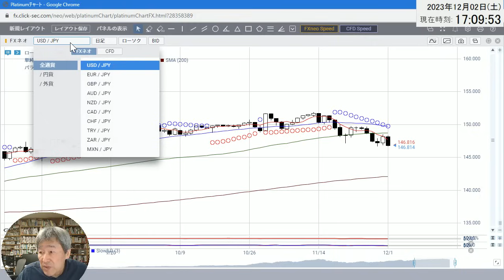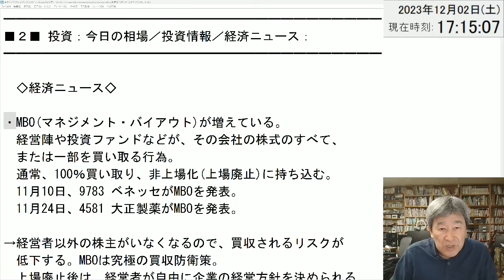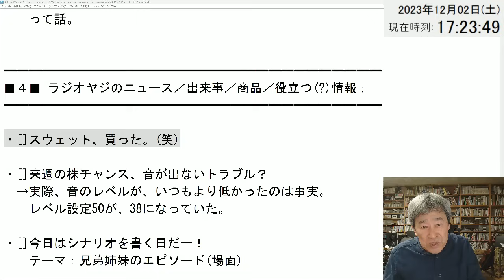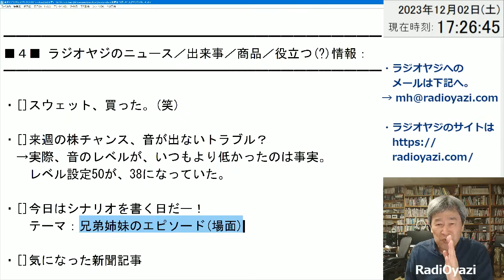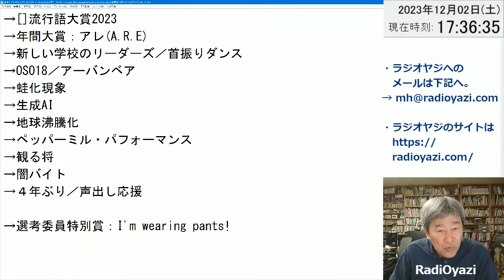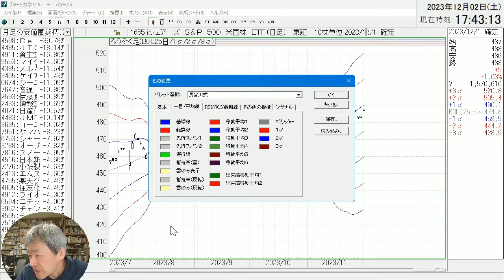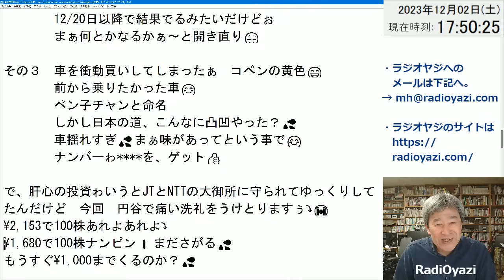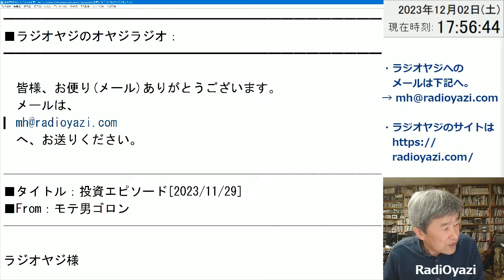【ラジオヤジのオヤジラジオ－No.36】2023年12月２日(土)－第36回。テーマ：MBOって何？解説します。週末のアメリカ市場、225先物。注目銘柄：1655ETF(SP500)、1489配当、他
チャート力学インストール済みの再生ノートPCが124,800円(税込)。
パソコンがなくなり次第、終了します。
希望される方は、下記より、チャート力学を１ライセンスお申し込みいただき、通信欄に「再生PC希望」とご記入ください。
再生PCは、高性能なCPUを搭載。ストレージはSSDで、解像度1,920x1,080のフルハイビジョン。
マイクロソフト純正のオフィスも搭載しており、ワード、エクセルはもちろん、パワポも使えます。
今購入された場合、2024年(予定)のバージョンアップは無償更新となります。

◆動画の中で紹介したラジオヤジの愛用グッズ

・メタクエスト3
・電気足温器
・オーディオインターフェース
・モニタースピーカー(ヤマハHS8)

◆ラジオヤジのメインチャンネルはこちら

お金の情報をお届けします。

→YouTube動画のアップロード情報、緊急の情報、お知らせなどに利用しています。

2020年からYouTubeチャンネルで、プロの投資顧問の投資情報をわかりやすく解説する動画を毎日配信中。
サブチャンネルでは「ラジオヤジのオヤジラジオ」を配信。オヤジラジオは、64歳のオッサンの「挑戦記」です。